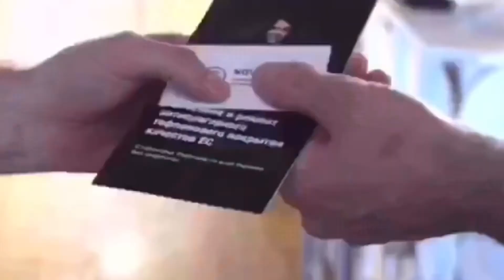NOVAFLON - сервис по восстановлению тефлоновых покрытий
Novaflon  - сервис по восстановлению тефлонового покрытия в Украине.
Восстановление покрытия соковород, чаш мультиварок, грилей, вафельниц, промышленных деталей, противней, чащ хлебопечек
Нанесение тефлонового покрытия на детали, на которых его раньше не было.
NOVAFLON,
Украина, г. Одесса
ул. Большая Арнаутская, 15